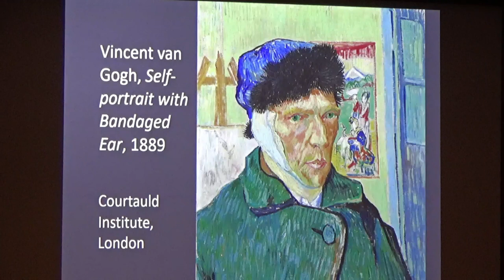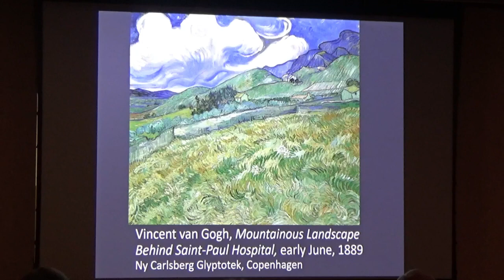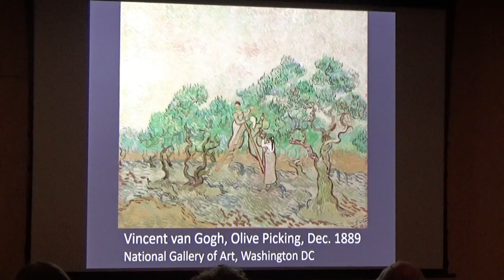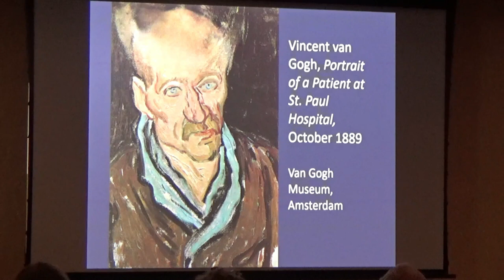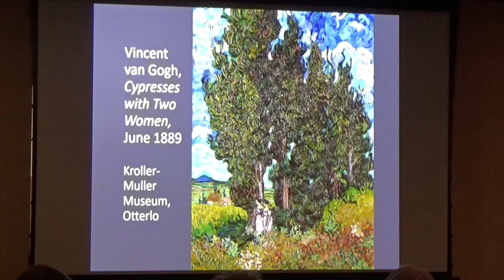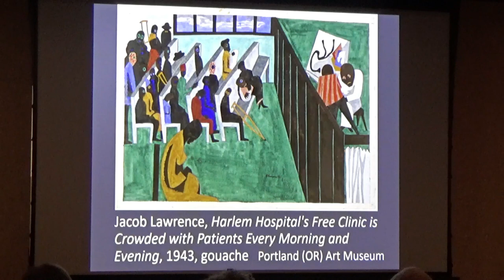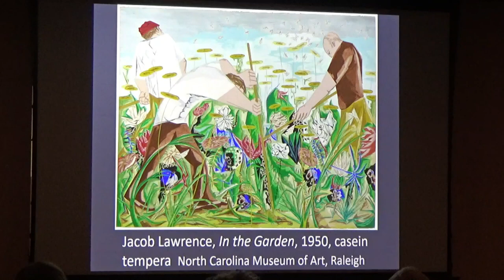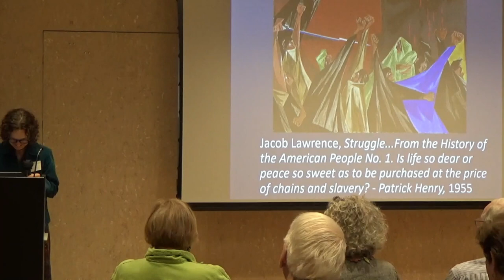Gallery Talk — Rebecca Albiani 5 23 23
Rebecca Albiani joins us for the next talk in her art history series. Hear the fascinating story of encounters both Jacob Lawrence and Vincent van Gogh had with the mental health care of their times. What drove them to these
experiences? How were these experiences reflected in who they were, their art, and what their art became? Creativity and stability, inspiration and stress, tensions abound in a creative life, as seen by these two examples.
John Pound, Art Committee